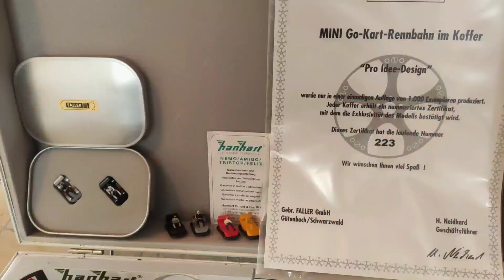Faller Go-Kart-Rennbahn Kofferrenbahn limitierte Sonderserie 141000 H0 1:87